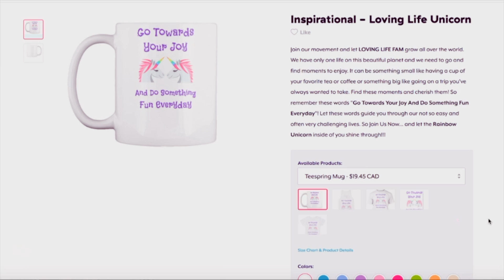😋 YUMMY 😋 | LGBT Loving Life Fam Fun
Our channel is safe and family friendly place, we open our lives to show that LGBTQ family is just like any other family, the only difference is that our son has 2 moms. We want to be positive role models to show people and LGBT kids out there that you can find your happiness, that it really gets better and there is hope for better future.
Thanks!